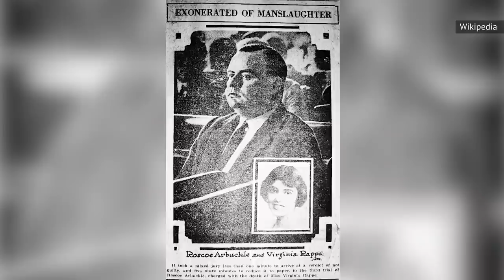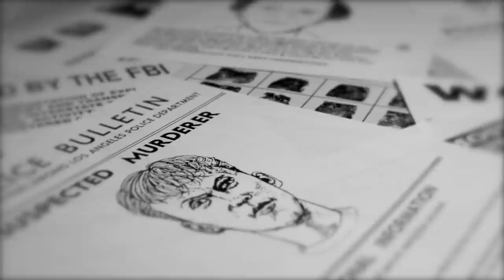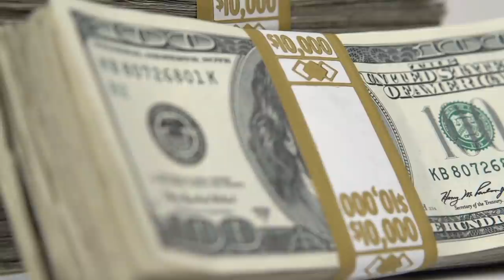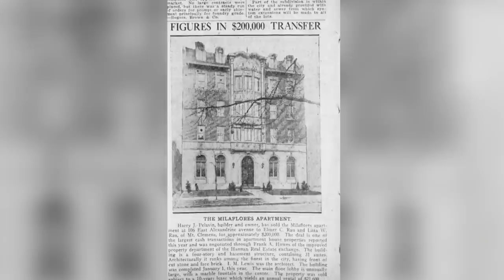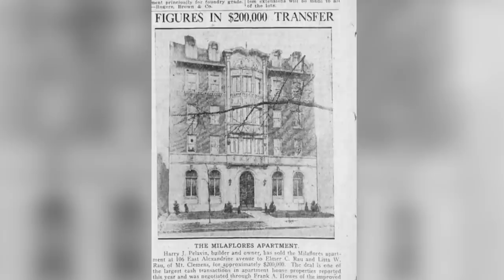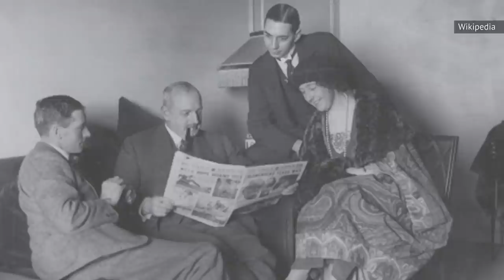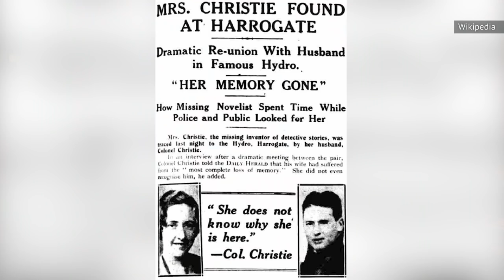Unsolved Mysteries From The Roaring '20s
Think of the Roaring 20s, and the first thing that probably comes to mind is a flapper girl, or a bootlegger, or a party fit for Jay Gatsby. As much as we’ve romanticized the decade, though, it wasn’t all one big boozy celebration. The 1920s had a much darker side, one marked by kidnappings, explosions, and murder.

In an era before forensic science became a common part of crime solving, a number of mysteries have gone unsolved. Will they remain unresolved forever? They might. Let’s take a look at the unsolved mysteries from the Roaring ‘20s.

What happened to Virginia Rappe? | 0:00
The Lava Lake murders | 1:40
How did Thomas H. Ince die? | 2:51
Who kidnapped Casper Holstein? | 4:11
The Milaflores Massacre | 5:19
Who sabotaged B. H. DeLay's plane? | 6:22
The Wall Street bombing of 1920 | 7:14
Where did Agatha Christie go? | 8:12
Who murdered Pancho Villa? | 9:27